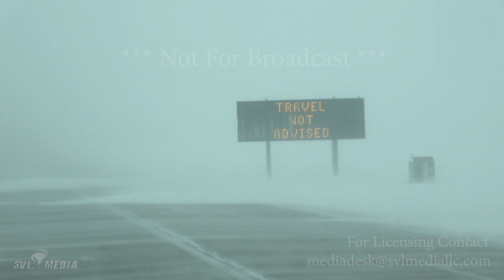Moorhead, MN - Blizzard Driving, Huge Drifts on Highway 10, Car Accident Scene - Feb. 7th, 2019